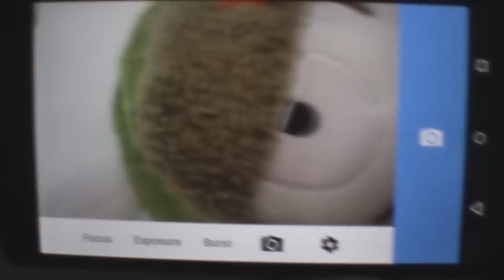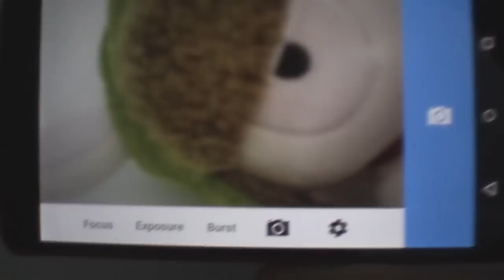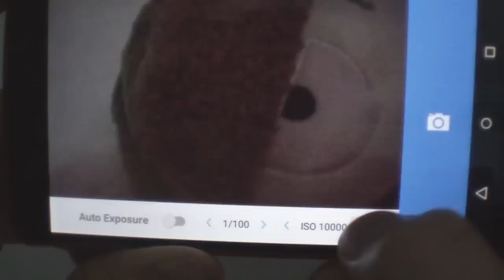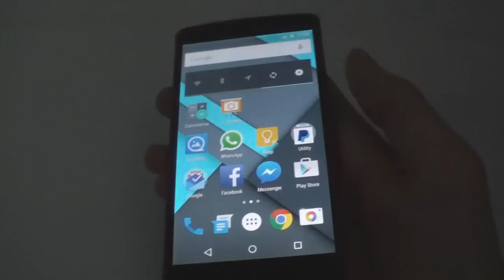Nexus 5 4K 30fps video test - Camera L